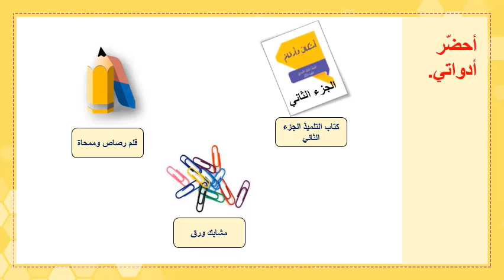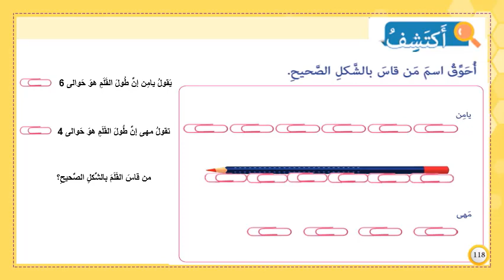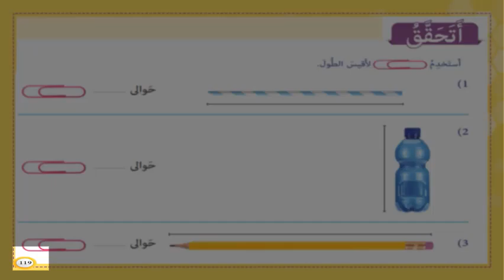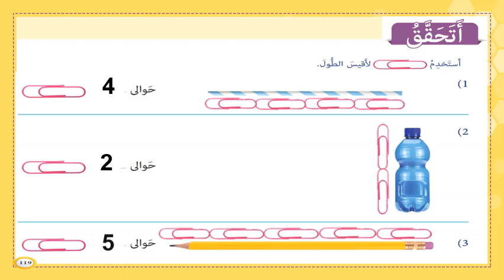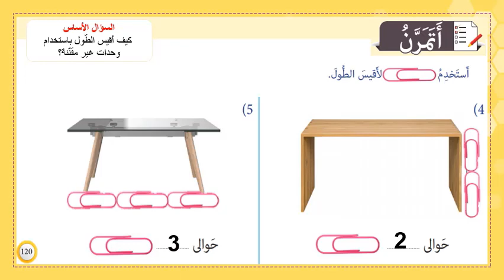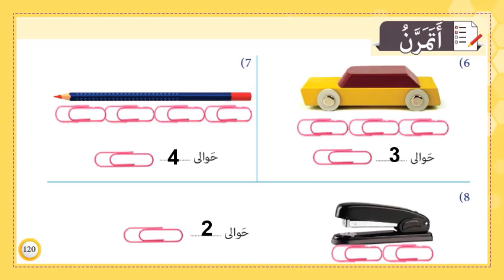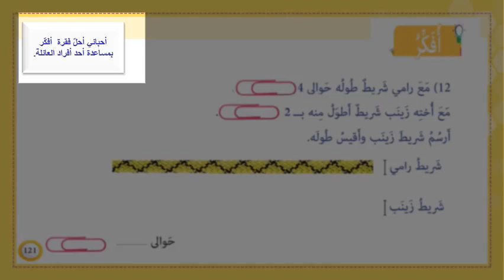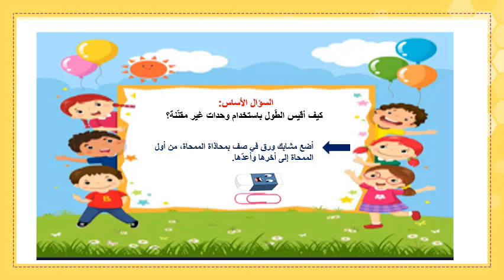Gr 1 Ar Math القياس Part 2 2020 2021